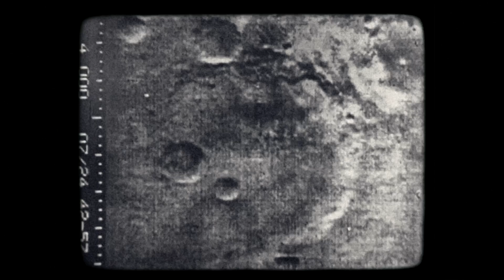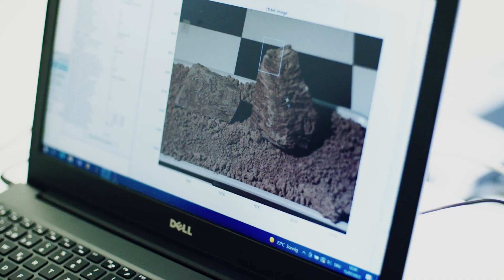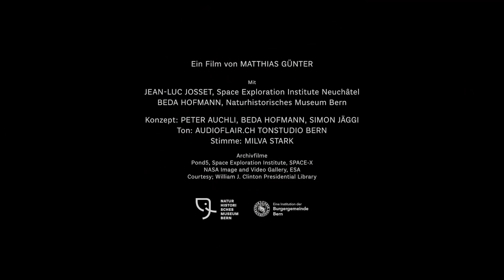LEBEN AUF DEM MARS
Dokfilm über die weltlichen Hürden eines Mars-Projekts:
Eigentlich wäre «ExoMars», ein internationales Raumfahrtprojekt, an dem auch Wissenschaftler des Naturhistorischen Museum Bern beteiligt sind, am 20. September 2022 gestartet – mit dem Ziel, nach möglichen Spuren von Mikroorganismen auf dem Mars zu suchen. Aufgrund der russischen Invasion in der Ukraine musste der Start jedoch verschoben werden. Ein Dokumentarfilm des NMBE erzählt von den Hürden und Hoffnungen des krisengeplagten Projekts.

Dokumentarfilm statt Ausstellung:
Das Naturhistorische Museum Bern hat einen kurzen Dokumentarfilm über die Hintergründe des Projekts realisiert – und über das immerwährende Suchen nach extraterrestrischem Leben. In rund zehn Filmminuten wird nicht nur die Technologie von CLUPI erklärt, sondern anhand von Versteinerungen aus der Museumssammlung auch aufgezeigt, wie Spuren ausserirdischer Mikroorganismen aussehen könnten. Die Frage, ob es je Leben auf dem Mars gegeben hat, treibt die Menschen um. Dass unser von der Populärkultur geprägtes Bild vom grünen Männchen ausgeschlossen werden kann, ist mittlerweile klar. Doch das bedeutet nicht, dass kein Leben auf dem Mars möglich war oder ist. Antworten liefert ein Blick in den Kosmos der irdischen Mikroorganismen. Ob extrem hohe oder tiefe Temperaturen, ein grosser Salzgehalt oder wenig Energiezufuhr: Auch unter widrigsten Bedingungen können diese überleben, beispielsweise bestimmte Bakterienarten. Sie hinterlassen teils Spuren, durch die sie auch nach Jahrtausenden nachweisbar wären. Um solche Lebensnachweise auf dem Mars aufzuspüren, wurde «ExoMars» ins Leben gerufen.

Kooperation mit Russland beendet:
«ExoMars» ist ein Raumsondenprojekt der Europäischen Weltraumorganisation ESA in Zusammenarbeit mit der russischen Raumfahrtagentur Roskosmos. Der Start der Mission war ursprünglich auf 2008 geplant gewesen und wurde nach etlichen Verzögerungen erst auf 2018, später auf den 20. September 2022 angesetzt. Herzstück der Mission ist der Rosalind Franklin Rover, ein hochtechnologisches Fahrzeug, das den Untergrund des Planeten auf Lebensspuren absuchen kann. Beziehungsweise könnte: Nach dem Einmarsch Russlands in die Ukraine wurde die Kooperation mit Roskosmos beendet und «ExoMars» ein weiteres Mal verschoben – bisher wurde noch kein Ersatzdatum bestimmt.

Mars-Projekt mit NMBE-Beteiligung:
Auch das Naturhistorische Museum Bern NMBE hätte einen Teil zur Mission beigetragen: Schweizer Wissenschaftler:innen haben ein neues Instrument für den Rover entwickelt: CLUPI (Close-UP Imager) ist ein miniaturisiertes Kamerasystem, das hochauflösende, farbige Nahaufnahmen von Böden, Gesteinen oder Bohrkernproben erstellen kann, um nach potenziellen biologischen Strukturen und Mustern zu suchen. Principal investigator – sozusagen der «Vater» von CLUPI –, ist Jean-Luc Josset vom Space Exploration Institute, Neuenburg. Er hat CLUPI zusammen mit einem schweizerisch-französischen Team entwickelt, dem auch Beda Hofmann, Leiter der Erdwissenschaften des NMBE, angehört, und das vom Swiss Space Office des Staatssekretariates für Bildung, Forschung und Innovation SBFI und der französischen Raumfahrtagentur (CNES) unterstützt wird. Beda Hofmann würde, im Fall einer Durchführung der Mission, die von CLUPI gesendeten Aufnahmen analysieren und auswerten.

Dieser Film entstand im Auftrag des Naturhistorischen Museum Bern

Ein Film von Matthias Günter
mit
Jean-Luc Josset, Space Exploration Institute Neuchâtel
Beda Hofmann, Naturhistorisches Museum Bern

Konzept : Peter Auchli, Beda Hofmann, Simon Jäggi

Ton: Audioflair.ch Tonstudio Bern

Stimme: Milva Stark

Archivfilme: Pond5, Spae Exploration Institute, SPACE-X, NASA Image and Video Gallery, ESA Courtesy ; William J Clinton Presidential Library